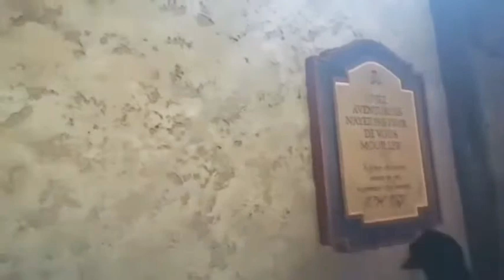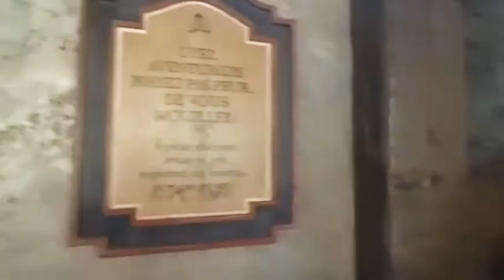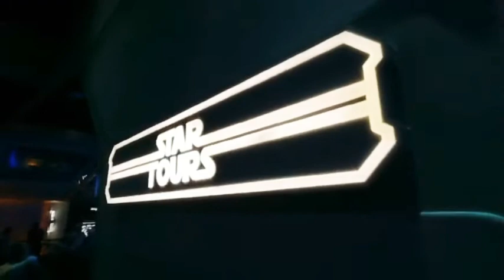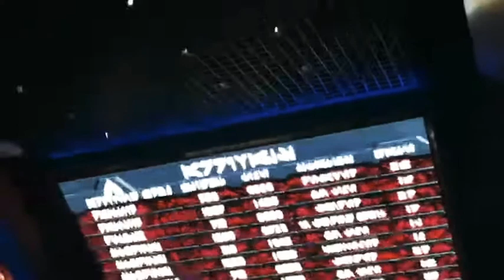أسرار عالم ديزني